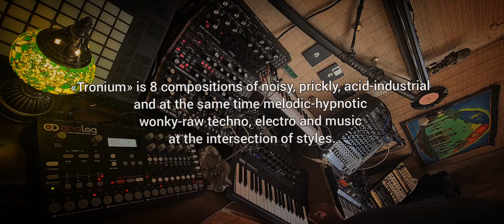"Tronium" by dj Wadada (c) 3underground 2021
From December 23 on Beatport, Spotify and most stores. 4th full-length album by dj Wadada. «Tronium» is 8 compositions of noisy, prickly, acid-industrial and at the same time melodic-hypnotic wonky-raw techno, electro and music at the intersection of styles. Like the label’s previous releases, the album is an example of a completely hardware sound, recorded in the fall of 2021, and mentally sends us back to the 90s — in the era of pre-computer sound.  Links to all resources on the 3underground.org